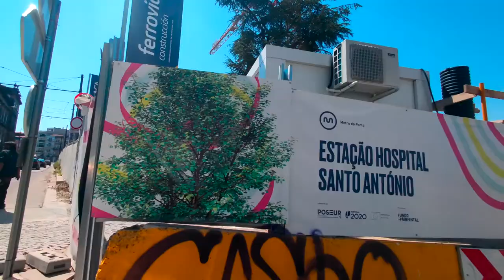Cidade Porto Julho 2022